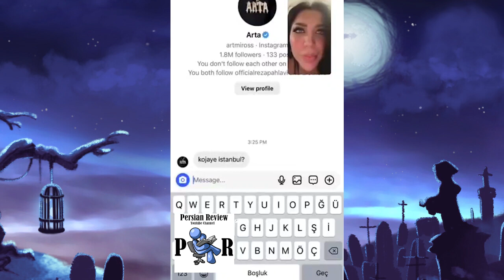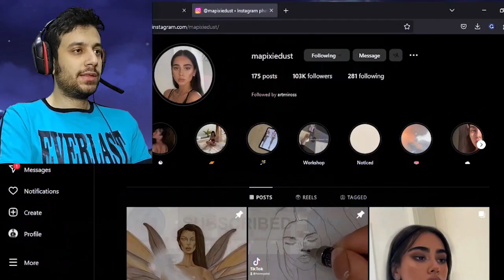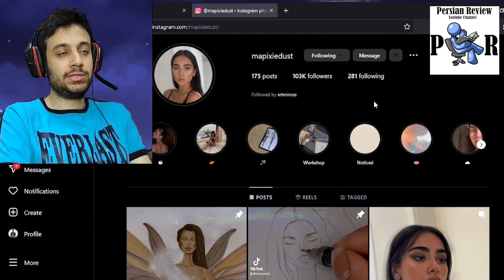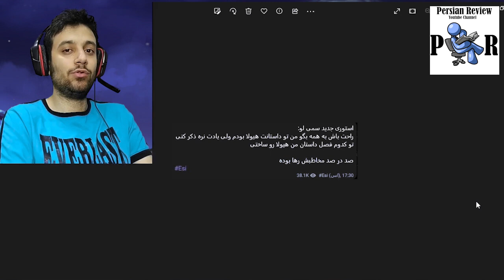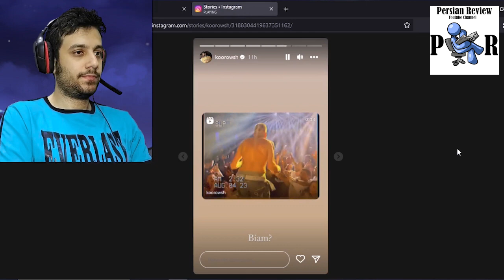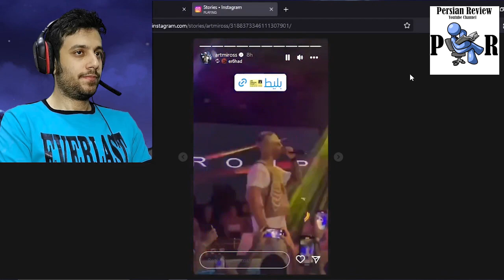جدایی آرتا وانتونز و هانیه بعد ربکا قادری دروغه؟ | رها و سمی لو برای حاشیه آنفالو کردن؟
توی این ویدیو، فرضیه آنفالو کردن آرتا وانتونز و دوست دخترش هانیه برای حاشیه کنسرت بررسی و نقد میشه. رها وانتونز و سامی لو هم برای حاشیه کنسرت ترکیه همدیگرو آنفالو کرده بودن؟
Raha Wantons
Helia Golbinrad